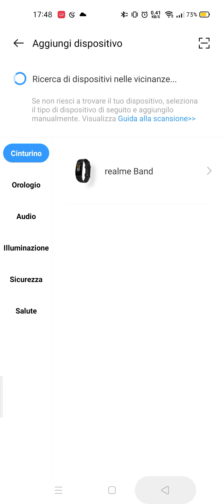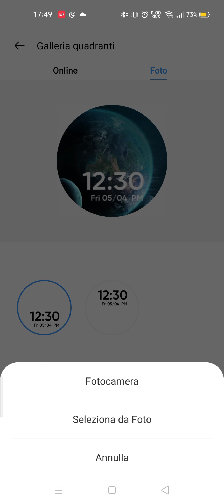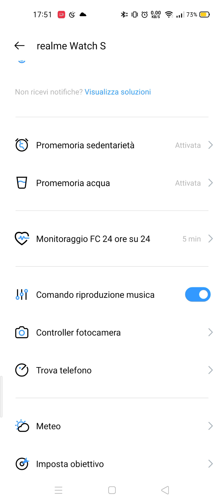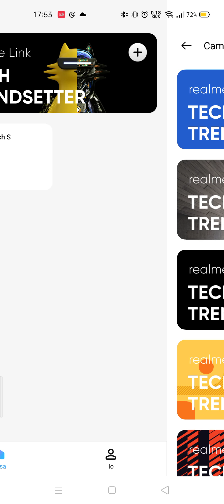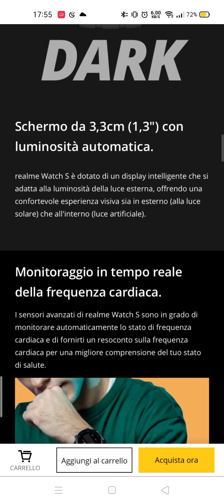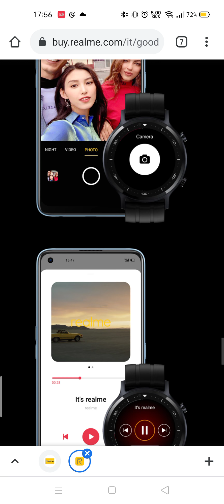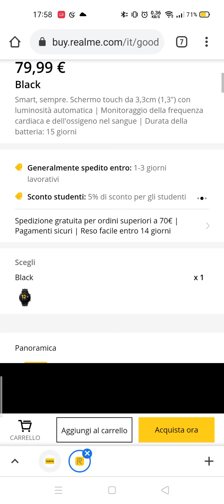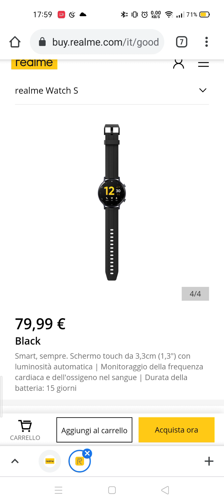Recensione Realme Watch S-2⁰ Video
Oppure dove l'ho comprato io: ⬇️

Il mio ultimo acquisto dopo il Realme Watch S:⬇️⬇️⬇️⬇️⬇️⬇️⬇️⬇️⬇️⬇️⬇️

darth_pidgeot_official